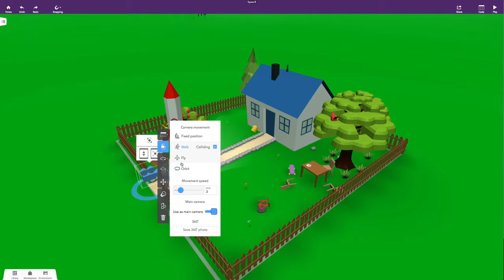CoSpaces : videocamera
Come usare la funzione videocamera in CoSpaces.